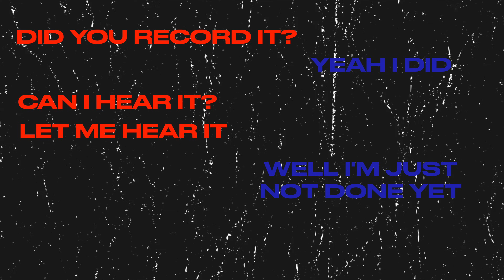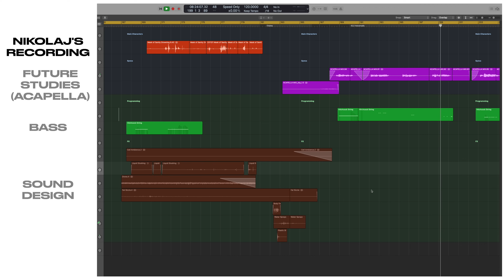RECORDING UNDERWATER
A behind-the-scenes look at one of the scenes from Radioman, focusing on production techniques used in a drowning scene featuring Nikolaj Coster-Waldau. Learn how I integrated the actor's recorded performance on iPhone to create a realistic audio experience for Audible.